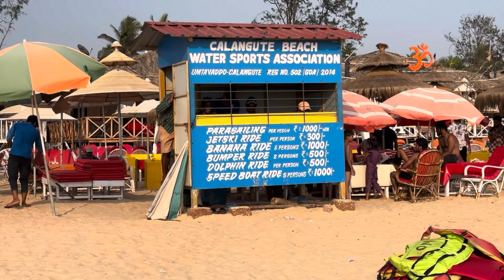Goa Tour Plan for Summer Vacation | 2 Days 3 Night Trip | Plan Route Map Goa Beaches Goa Trip Guide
Goa कहते हैं कि गोवा जब कभी भी आप जाते हैं यहाँ पे कैसे आप रुक सकते हैं कैसे आप यहाँ पे घूम सकता और कितना ख़र्च होगा साथ साथ में रसियन Girls कहते हैं कि सबसे ज़्यादा फ़ेमस माना जाता है उस बीच में आप कैसे जा सकता है और गोवा मैं कहाँ कहाँ पे आप घूम सकते हैं पूरी जानकारी के साथ इस  वीडियो को बनाया गया है वीडियो को पूरा देखे हैं और आशा वीडियो आपको पसंद आएगा और गोवा जब कभी भी जाते हैं तो आप इन सभी जगह पर जरूर घूमे गोवा का और भी वीडियो देखने के लिए चैनल में क्लिक करके देख सकते है ।